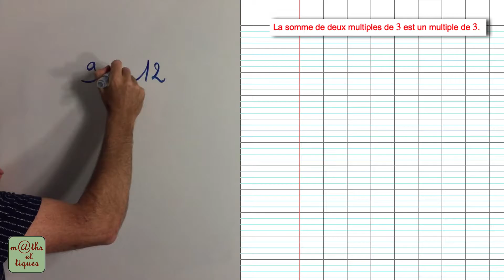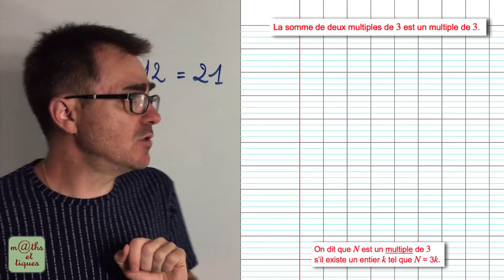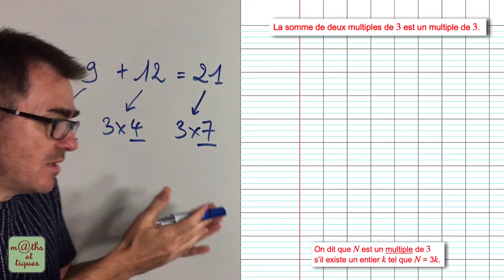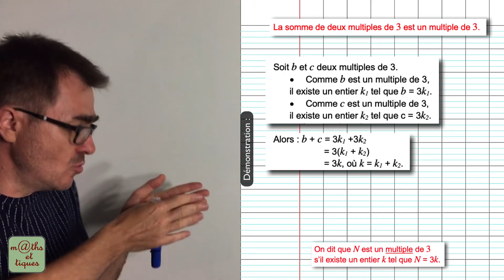DEMONSTRATION : La somme de deux multiples de a est un multiple de a - Seconde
Dans cette vidéo, tu pourras apprendre à démontrer que la somme de deux multiples de 3 est un multiple de 3.
Tous les détails du principe de la démonstration te seront expliqués. 👍